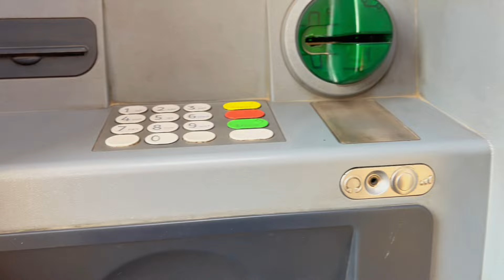Doctors Nai Kya Jawab Deya 😥|| My Reports